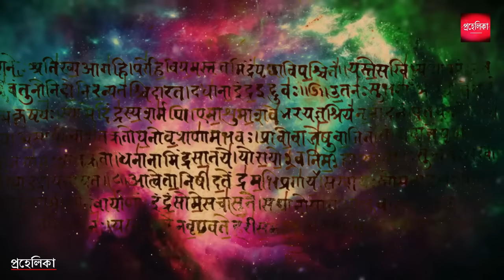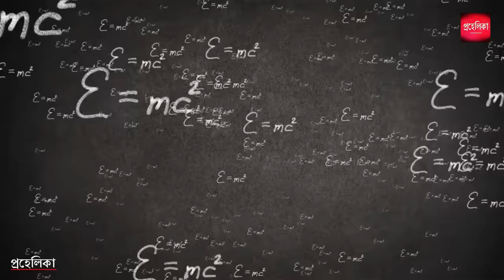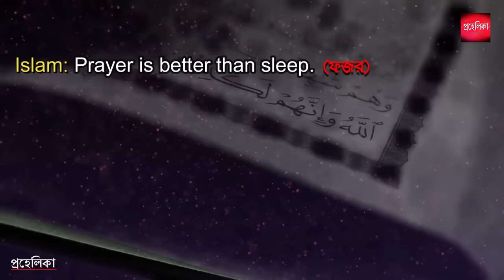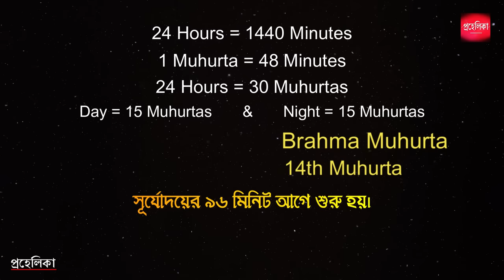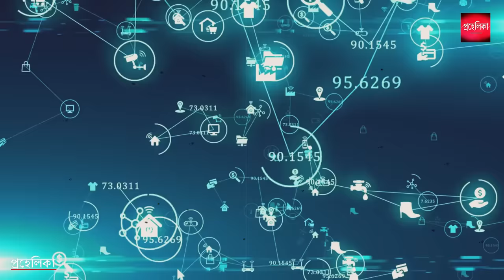ব্রহ্মমুহূর্তের আসল সত্য জানুন ? | The Truth About Brahma Muhurta | Hidden Secrets of Brahmamuhurta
The Secret Of Bramha Muhurta| Real Science Behind Bramhamuhurta This is the life changing Subconscious mind video. This video can change your life, video on Brahma Muhurta can convert your all dreams into reality, you need to use mind power technique to achieve your goal. At the time of brahma muhurta you have to focus on your goals , meditate and study. This will help you to use amazing power of your mind. I will share tips and tricks and techniques. Best subconscious mind power techniques which can in your life in many ways it give you positivity in to achiever your goals.